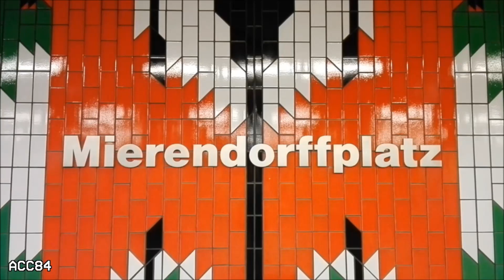Mierendorffplatz U7 : U-Bahn Berlin ( BVG F84 )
Bahnhof Mierendorffplatz von U-Bahn Berlin Linie U7. Züge BVG Baureihe F84.

- Bahnhof eröffnet im Oktober 1980.

Music

ACC84 (2020)